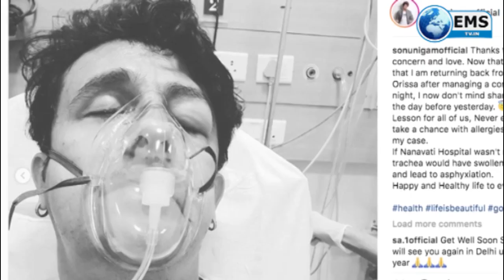सोनू निगम को स्किन एलर्जी, आईसीयू में होना पड़ा भर्ती